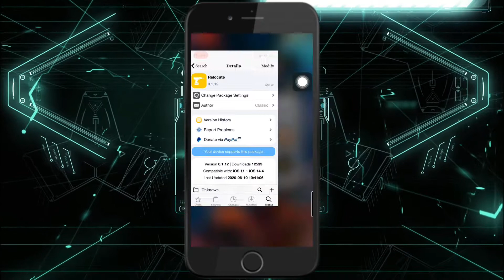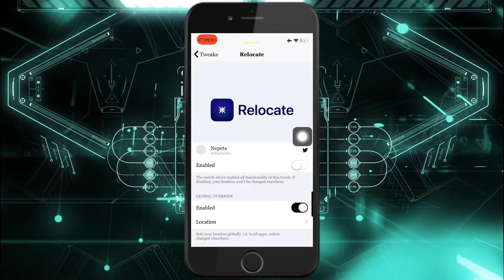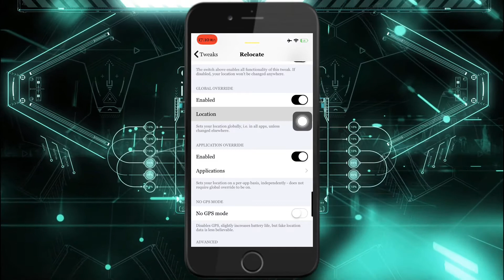How to change your location on SnapChat/any apps on iPhone | چاوانیا گوهورینا جهی دمەپا سناپ چاتی دا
How to change your location on SnapChat or any apps on iPhone no PC with jailbreak
Fake SnapChat location on iPhone
چاوانیا گوهورینا جهی د خەریتا سناپ چاتی دا
بەرزەکرنا جهی د سناپ چاتی دا
How to jailbreak iOS 11 to 14.3 no computer
Tweak name: Relocate
Top more than 50 iOS 14 jailbreak Tweaks
Top more than 20 amazing iOS 14 jailbreak Tweaks
How to increase followers on Instagram for free 💯